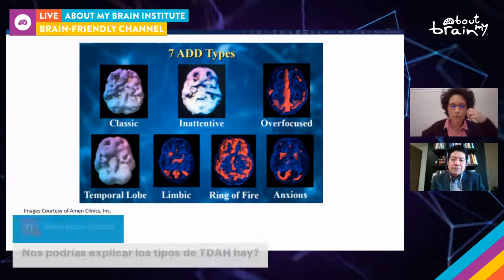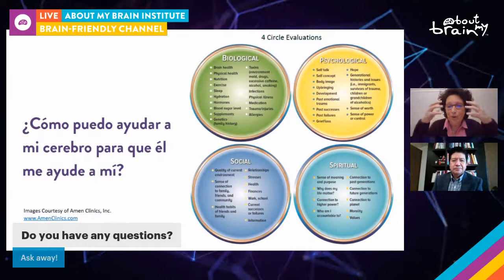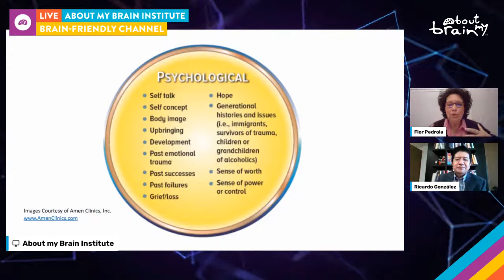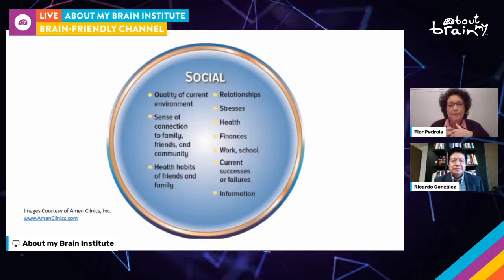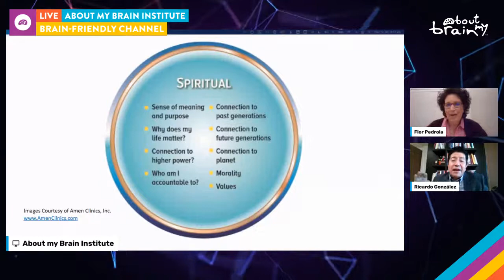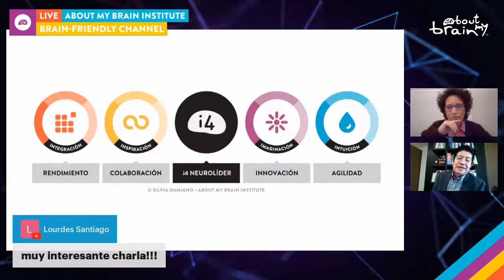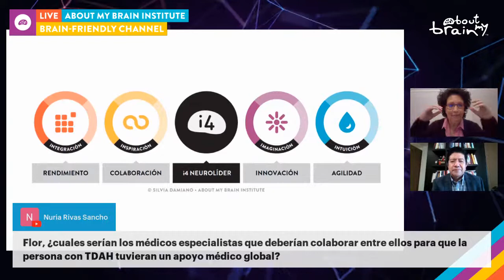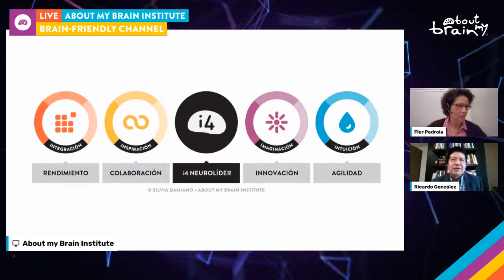A New Lens To Deal With ADHD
Watch our BrainFriendlyChannel Session Recording 'A New Lens To Deal With ADHD' with Flor Pedrola Baechtel, hosted in Spanish by Ricardo Gonzalez (English subtitles will soon be available).

ABOUT THE SESSION:
ADHD is a neurodevelopment disorder. It has always existed but now, we know more about it. Let's learn how to identify it and to live with it in our lives, whether we interact with people with ADHD in our personal or professional lives.